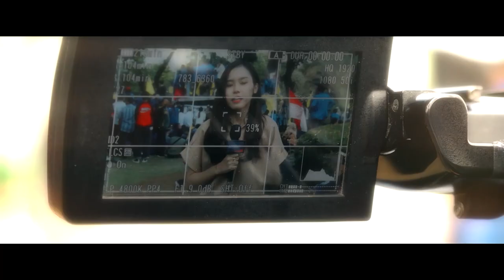Warga Datangi Posko Antemortem di RS Polri Terkait Korban Kali Bekasi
BEKASI, KOMPASTV - Polisi buka posko pemeriksaan antemortem di RS Polri Kramat Jati, Minggu (22/9/2024).

Posko antemortem dibuka apabila ada masyarakat yang merasa kehilangan anggota keluarganya dan diduga terkait penemuan jenazah di Jatiasih, Kota Bekasi, Jawa Barat.

Sejauh ini telah ada dua keluarga yang menyerahkan data antemortem untuk keperluan identifikasi dari tujuh jenazah yang dibawa ke Rs Polri,

"Kami sudah siapkan Tim Antemortem di Gedung DVI maka untuk warga kehilangan bisa sampaikan informasi dengan membawa identitas pelapor dan kartu identitas yang hillang," kata kata Kabid Yandokpol RS Polri Kramat Jati, Kombes Pol Hery Wijatmoko.

"Kemudian kami juga berharap keluarga yang merasa kehilangan dapat melaporkan pada kami, kamu sudah menyiapkan antemortem di gedung DVI," jelasnya.

Lebih lanjut pihaknya tengah mengidentifikasi 2 jenazah dari pengambilan sidik jari yang melibatkan Tim Inafis.

"Kan nanti akan kita cocokkan data antarmortem meliputi medis, gigi, sidik jari, DNA, kemudian properti. Dari situlah kita akan cocokkan dengan data di post mortem," jelasnya. (*)

Kompas TV
Independen | Terpercaya